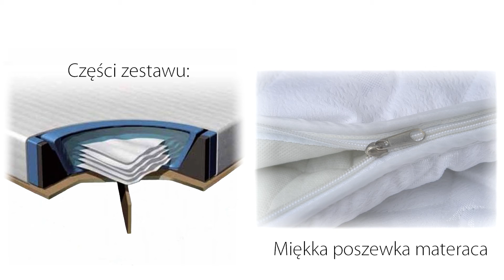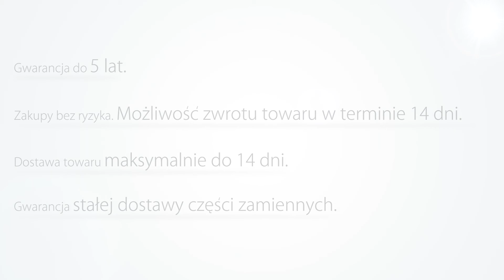Beliani Łóżko wodne -- dodatki - LILLE antracyt - Pl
Nowoczesne łóżko tapicerowane LILLE w kolorze antracyt łączy w sobie oryginalność, luksus oraz wygodę. Prezentowany model pozwoli stworzyć sypialnię marzeń, nadając przy tym niepowtarzalny charakter każdemu wnętrzu. Dzięki zakrzywionej formie konstrukcja łóżka wydaje się lekka i dynamiczna, a przy tym pełna energii. Lekko podniesione i odchylone do tyłu tapicerowane wezgłowie wykonane jest z łatwego do pielęgnacji poliestru oraz miękkiej wyściółki. Pozwala ono wygodnie odpocząć wieczorem po ciężkim dniu pracy. Wszystkie części zostały ze sobą starannie zszyte, tworząc piękną szachownice. Dopełnieniem całości są chromowane nóżki, które prowadzone są wzdłuż zakrzywionej dolnej krawędzi łóżka.